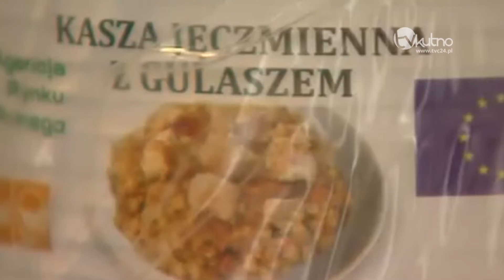Od środy zgłoś się po żywność